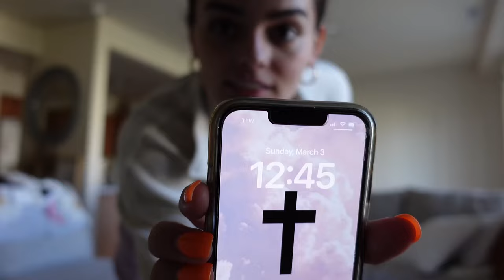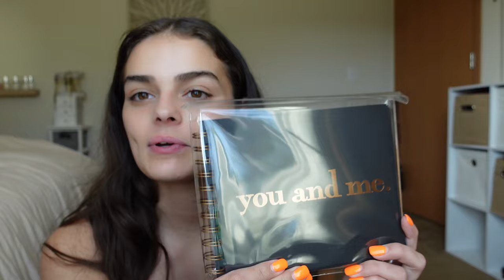LIFE UPDATE VLOG: social media full time as a christian, grwm, sunday reset + 3 years with my bf!!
Hi!! little life update about why I am doing social media full time and what that is like as a christian! Hang out with me while I get ready for church + sunday reset! Thankyou all for 20k friends! I am so happy for this little family! Love you all!!!

Timeline:
0:00 GRWM FOR CHURCH
4:25 Sunday reset
8:15 Opening packages
11:04 Why I quit my job to do social media full time

I appreciate and love all my friends!!1 Thankyou and ALL GLORY TO JESUS!